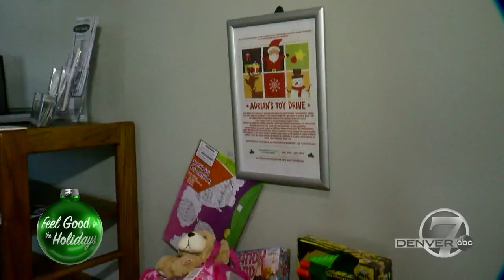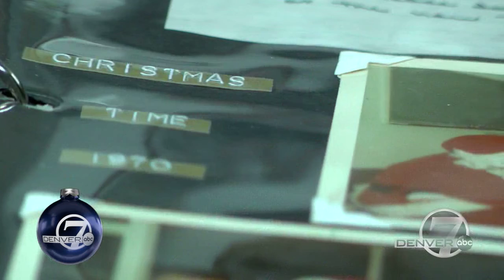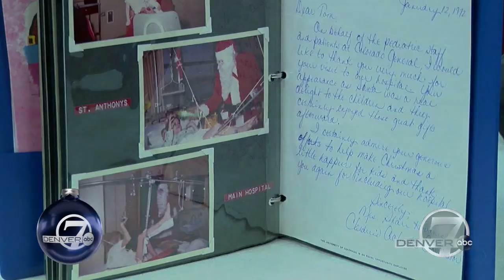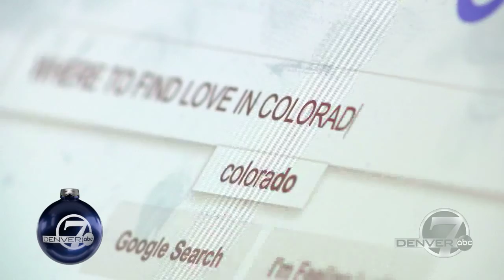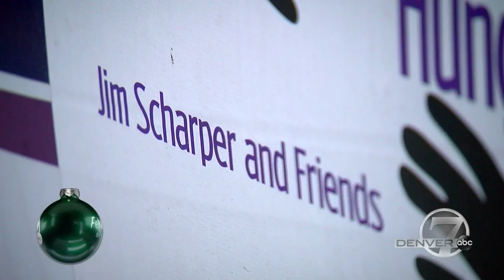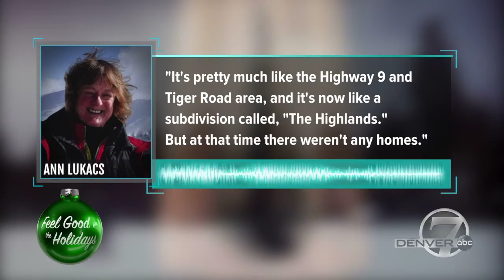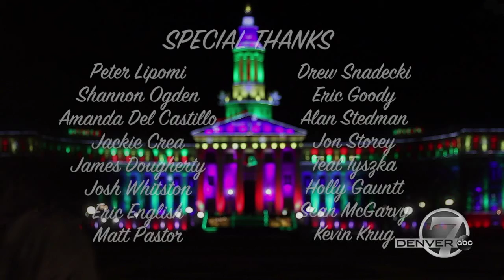Denver7 Feel Good for the Holidays Special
A compilation of the best feel-good holiday stories from Denver7. Written, produced, and hosted by Denver7 reporter Jason Gruenauer